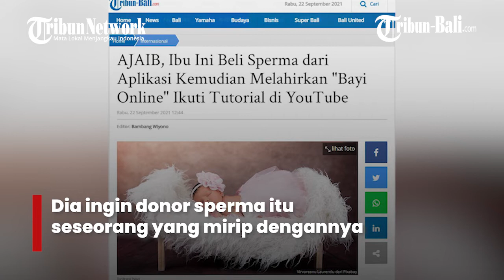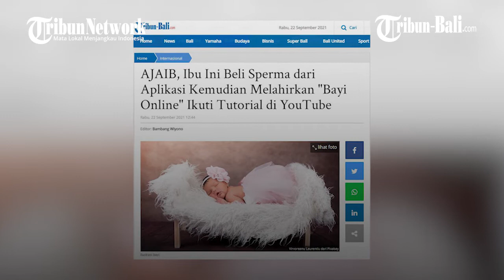AJAIB, Ibu Ini Beli Sperma dari Aplikasi Kemudian Melahirkan Bayi Online Ikuti Tutorial di YouTube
Kecanggihan perkembangan teknologi benar-benar membawa berkah bagi Stephanie Taylor.